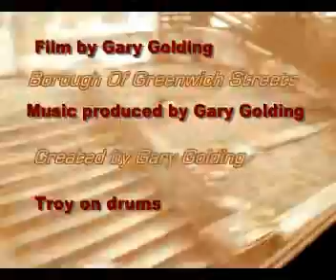Borough Of Greenwich Streets - By Gary Golding , Greenwich , London UK.wmv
A classical/clasique composition by GARY GOLDING with Troy on drums